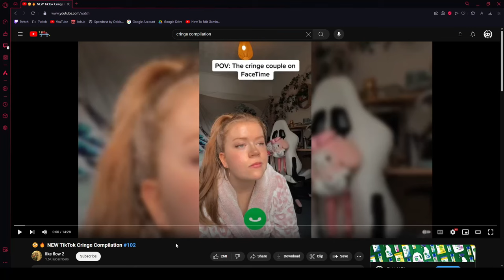Let's Cringe Together